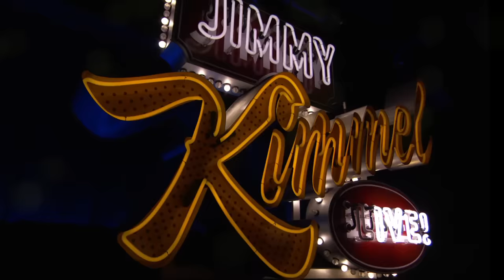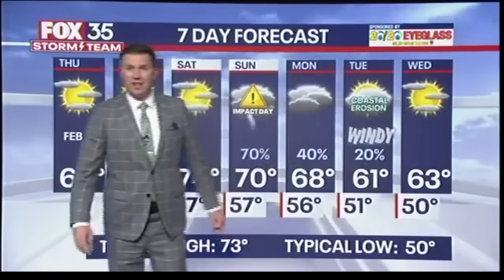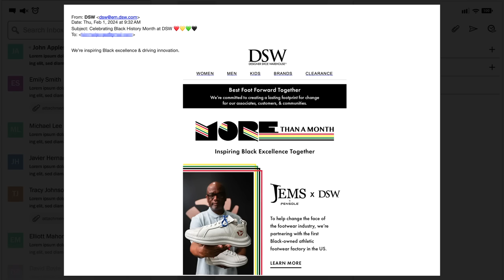Trump Plays Dumb About Red-Spotted Hands, Fish Having Sex in Florida & Do You Have a Black Friend?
Today is the first day of February and newscasters can’t believe it, President Biden was at the Capitol today to speak at the National Prayer Breakfast, Trump was in D.C. yesterday and was asked about his legal bills and the red spots on his hands, something very fishy is happening in Florida, Corporations are trying to do the right thing for Black History Month, and we head out to the street to ask pedestrians if they have a black friend.